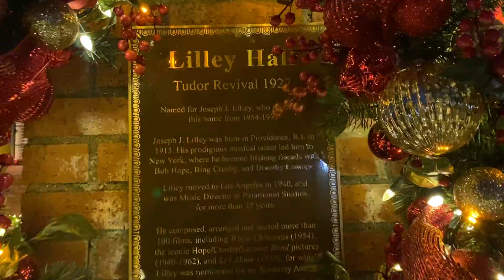🎄Christmas Lights Lilly Hall House in Burbank 🏡🎅🏻